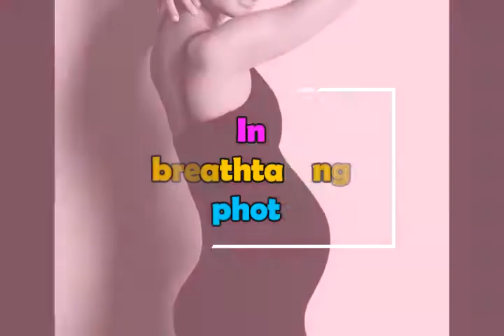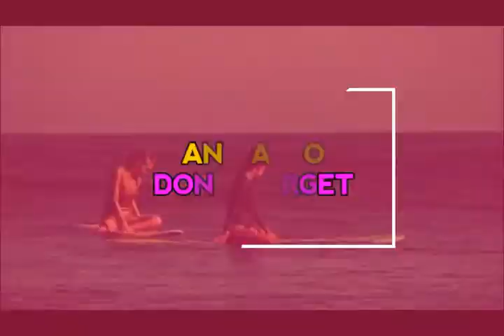Lisa Haydon Flaunts baby Bump in Breathtaking Photo / Celebrity Reality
Actress Lisa Haydon, who is expecting her second child,
 took to social media and shared a breathtaking photo
of herself.

She captioned the photo, "In between, 19weekspregnant."